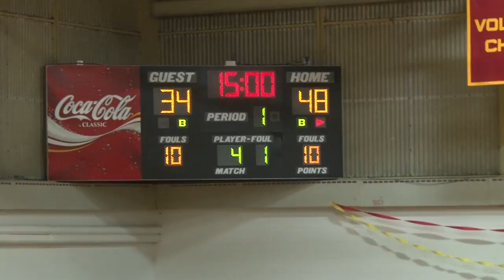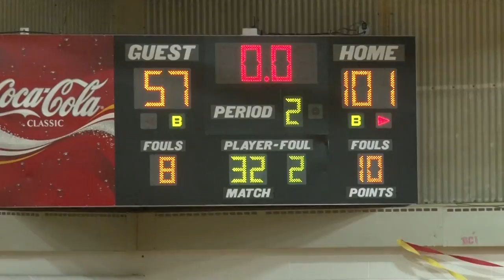Bayhawks Men's Basketball vs Northern Essex Community College